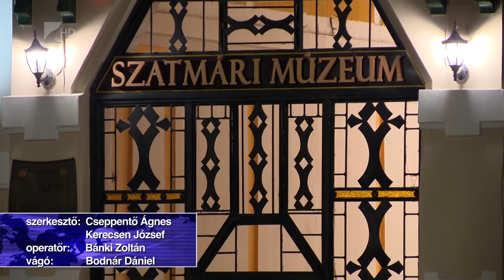Központban a kultúra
Márton nap alkalmából két új kiállítás nyílt a Szatmári Múzeumban Mátészalkán. Szepessy Béla grafikus alkotásait és Stanowski Tamás festményeit tekinthetik meg az érdeklődők az intézményben. A városban ezen a héten a kultúra van a központban: ma és holnap tartják a Kárpát-medencei Magyar Múzeumok Konferenciáját.